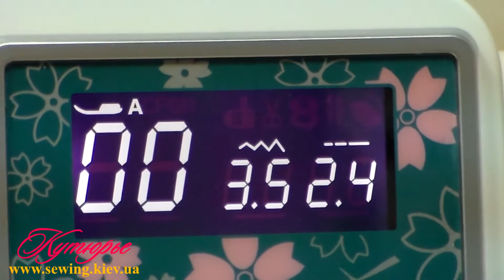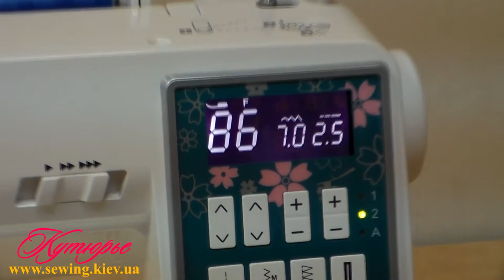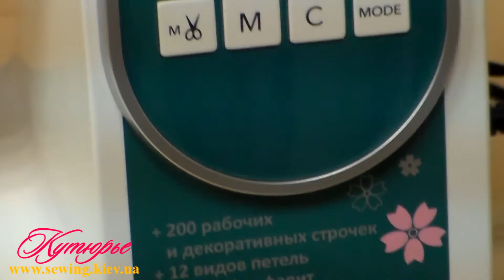JANOME Clio 200 - огляд швейної машинки | Кутюр’є | sewing machine review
JANOME Clio 200 - є старшою моделлю в лінійці Clio. Вона виконує 300 швейних операцій, включаючи 12 видів різноманітних петель і вишиває символи алфавіту.

Купити швейну машинку недорого - легко!
🩷Ознайомтесь з усіма моделями комп’ютеризованих швейних машин JANOME на нашому сайті

🏆Авторизований дилер швейних машин.
🖇️Великий асортимент техніки та аксесуарів.
⏰Безкоштовна та швидка доставка по Україні.